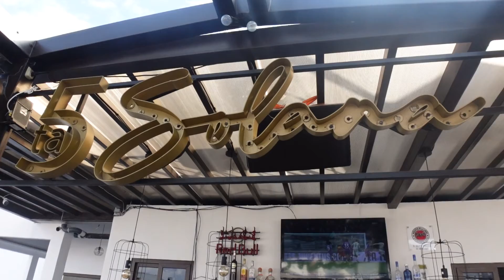La 5ta Solana